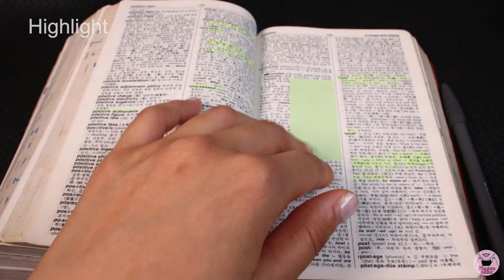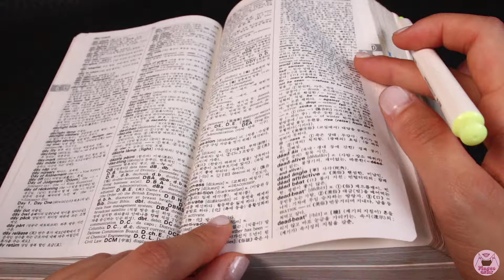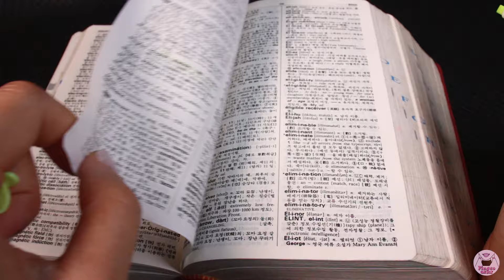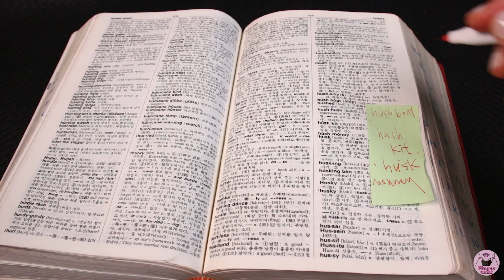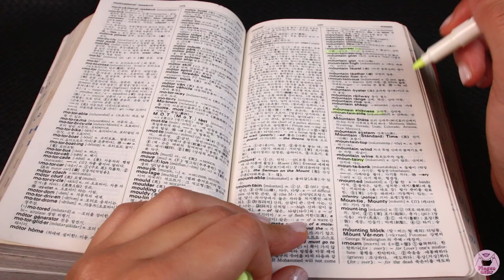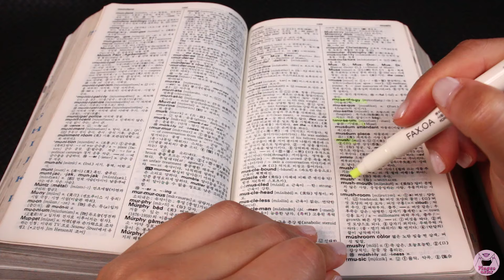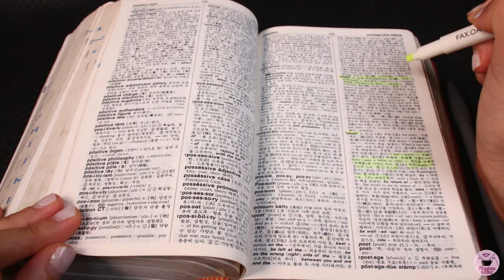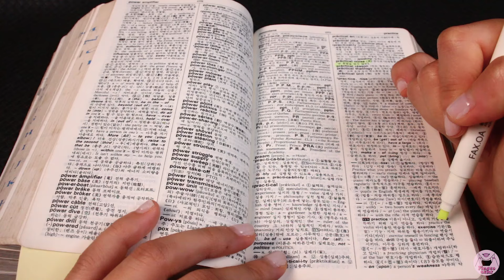ASMR *Satisfied* VINTAGE BOOK STUDYING TINGLES 뻐끔이 공부하기